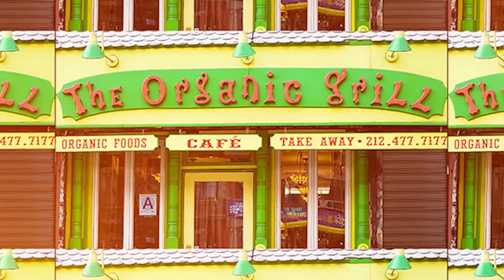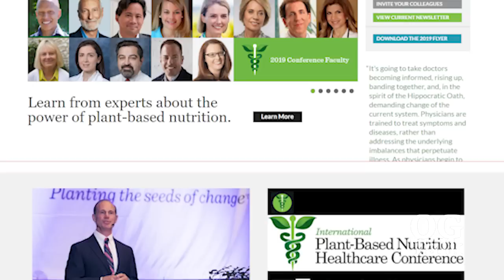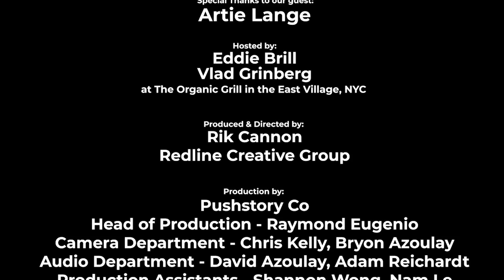ARTIE LANGE stand up, Artie Lange Halfway House, Howard Stern Show & Mad TV & at last getting sober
Episode 8 Season 1,  OG Talk NYC
Artie Lange,  Arthur Steven Lange Jr. wears his life on his sleeve.
Many people have ups and downs, yet very few people go through these extremes under the microscope of the public’s eyes like our dear and funny friend.
A brilliant comedy actor and storyteller, Artie shared his heart and soul with us in this extremely vulnerable chat at the Organic Grill.
Artie took the world by storm in his early days on the critically acclaimed TV show, “Mad TV.”
His stint as a regular on the Howard Stern show won him millions of fans and he never held back on how he feels about any topic.
The same goes here with our chat and it’s one we know you’re gonna remember.
So buckle up and sit back and enjoy the unfiltered comedy legend at his finest.
Artie wrote 3 books :"Wanna bet", "Crash and Burn", "Too fat to fish"
Artie Lange new podcast show "Halfway House " co-hosted by Mike Bocchetti and available

ARTIE LANGE'S HALFWAY HOUSE